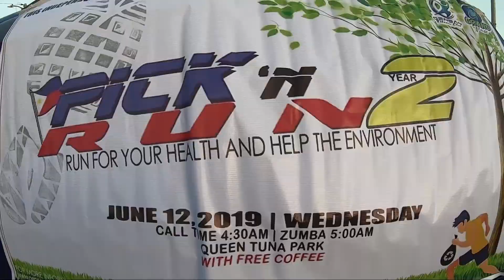Celebrating Philippines Independence Day || PICK 'n RUN Year 2 In General Santos City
Here's what happened in Pick 'N Run Year 2 , Run for your HEALTH and help the ENVIRONMENT; with The Grand Fitness Team and General Santos Fitness Club headed by Ms. Beth Sinoy, and with the participation of RECON GROUP in yesterday's celebration of INDEPENDENCE Day.

We need your financial support to be able to prepare better videos for you, especially travel videos around Philippines. Any amount would be appreciated. We will also prepare a new video for those who will help and donate us. (Account is in the Philippines)

We are Arni and Erol are making  travel and holiday videos as well about Philippines the country which is fun to live.